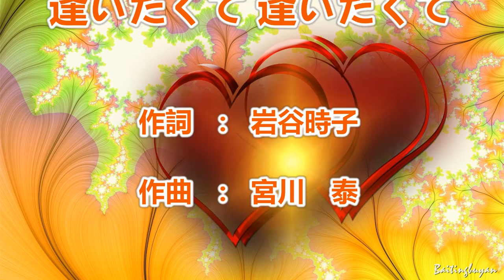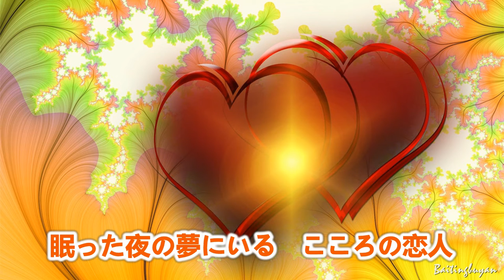逢いたくて 逢いたくて～唄 中森明菜 (日本レコード大賞受賞者)